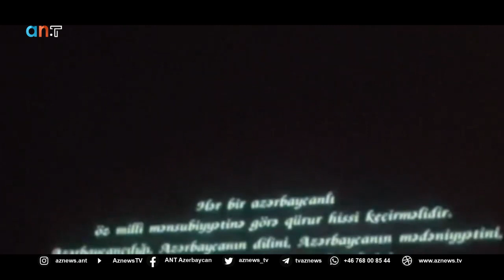Elyaz Yekenli,2ci Bölüm,Bakı Muğam Evi,Muğamın 15 illik Şenlikinde Ünlülerimiz ANT TVye Konuştular